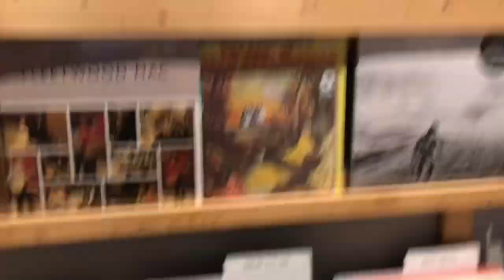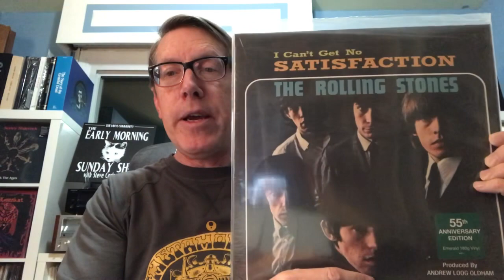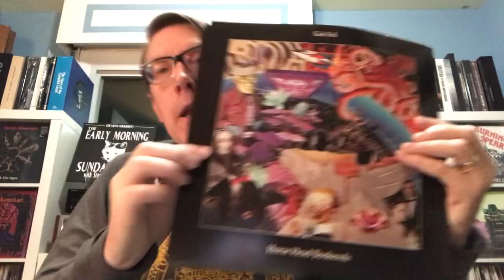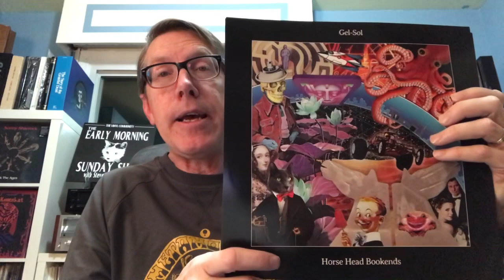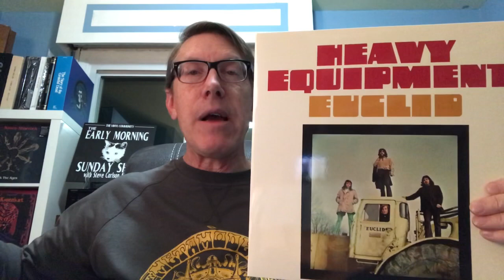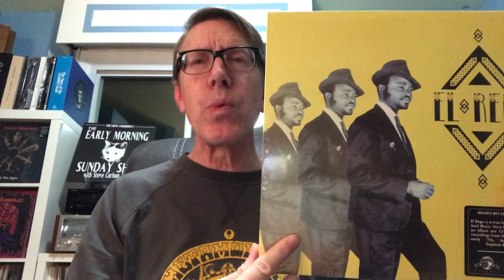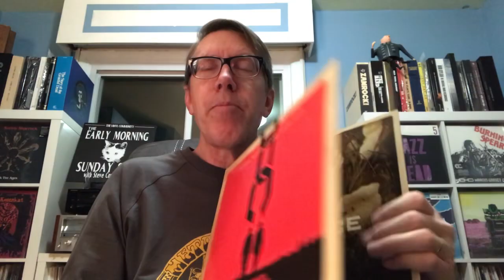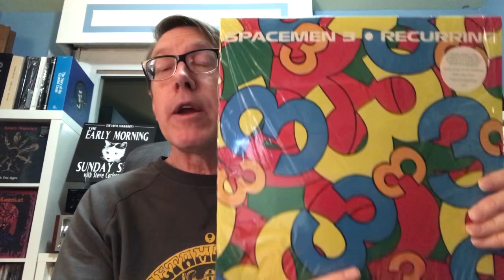Record Collecting with a record store visit and a huge variety of music and samples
Great visit to Metamodern Music in Cincinnati OH. Thank you Thunderbolt 45, Justin DJ Tape Fire and FlipSideCT for the VCLT. I was successfully able to go over 30 minutes but 30:30 is a cool number. Lots of needle drops but sorry , no Kat this week.